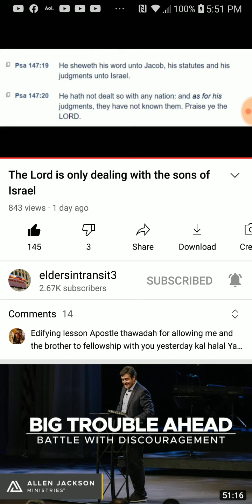PT.4 of 4 , The lord is only dealing with the son's of Israel